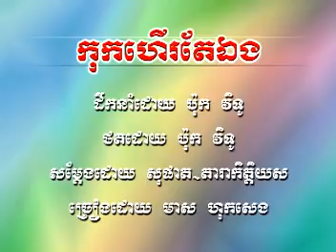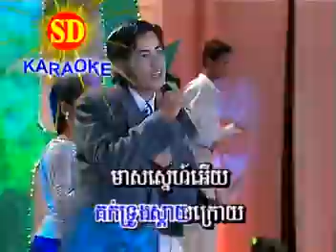កុកហើរតែឯង - មាស ហុកសេង (រាំវង់)